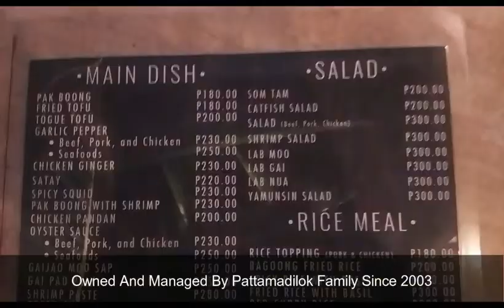SOM's NOODLE HOUSE FOOD REVIEW | ReaperRocker S2 | Vlog 180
On Today's episode, We will review SOM's NOODLE HOUSE.

Guidelines for my rating

5 - Excellent
4 - Very Good
3 - Good
2 - Bad
1 - Worst